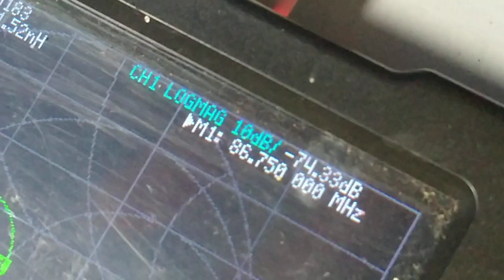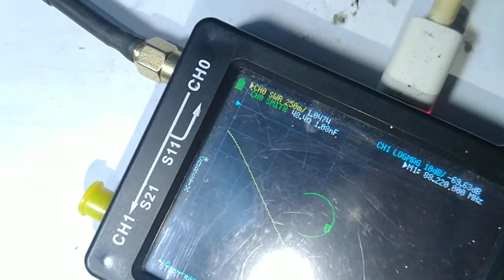Setting Low Pass filter (1)